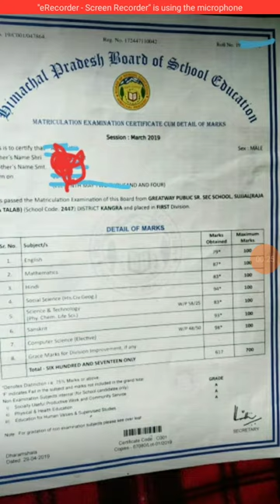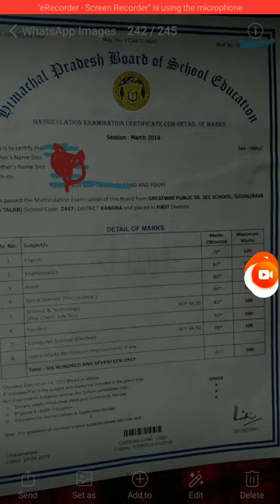himachal Pradesh board marksheet no, certificate no, serial no, marksheet me seat no. kya hota hai,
@knowledgevideo8299 himanchal pradesh board
marksheet no. kaise pata kare
certificate no. kaise pata kare
serial no. kaise pata kare
himanchal pradesh board marksheet no.
marksheet no.